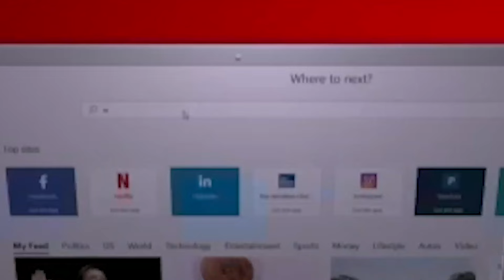Rev Dr Ebenezer Markwei, Matters of Faith, Prosperity Redefined